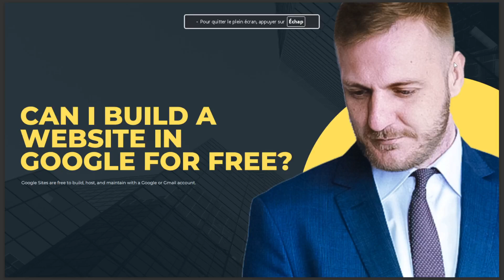CAN I BUILD A WEBSITE IN GOOGLE FOR FREE